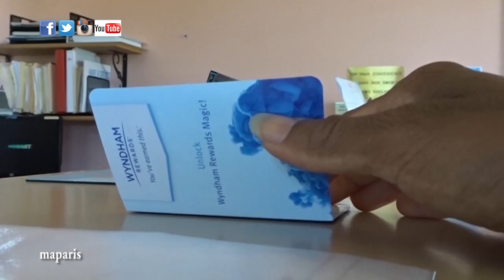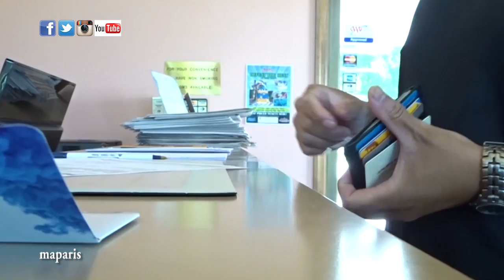5 Hotel Mayhem...Sort of|Summer Vacation 2016